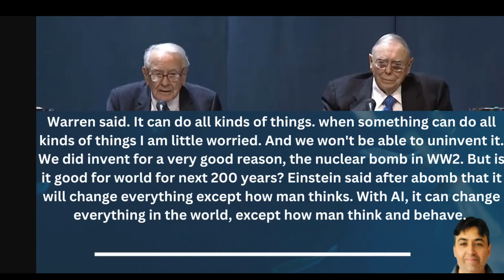Warren Buffett and Charlie Munger on AI in 2023 Berkshire Hathaway annual meeting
Warren Buffet and Charlie Munger thoughts on Artificial Intelligence and Gen AI are discussed in this video.